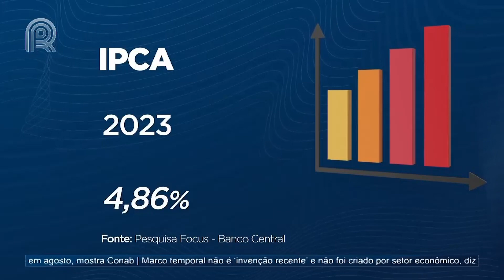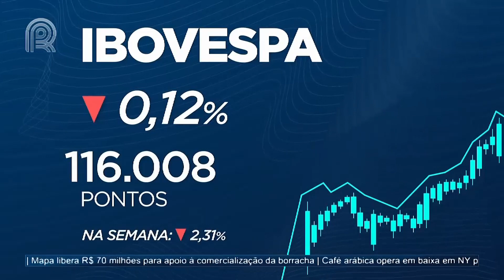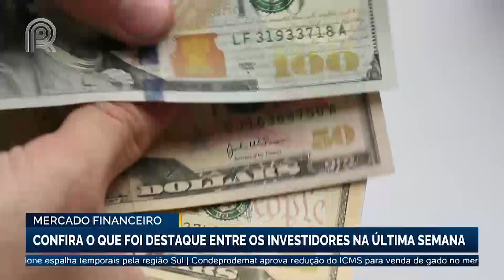Cenário de ajustes: Miguel Daoud analisa tendência de queda no preço das commodities | Canal Rural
Superando as projeções, no segundo trimestre do ano a economia brasileira cresceu 0,9%, na comparação com os primeiros três meses de 2023.